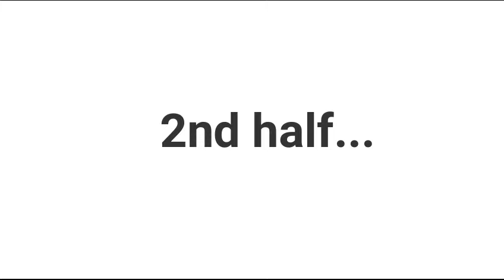Warrington Town vs Altrincham Walking Football match 24/10/2023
Today, 24th October 2023 the Enjoy Football/Warrington Town Walking Football group hosted players from Altrincham FC in the Community at the UNIS Compliance Stadium in a much anticipated and long-awaited game. This was the first outing for the yellows as a group against a much experienced in competition Altrincham side.

Despite the grey and very damp conditions, the home team took advantage of the familiar surroundings and very quickly went 2 goals ahead. As the Warrington squad was larger ( in number) than our opponents, roll on substitutions had to be made more frequently and this appeared to cause a bit of disruption to the style of play. As a result, Altrincham scored 2 very quick goals as they got into their stride, the big match experience showed and by half time the home team were 3-2 down.

The second half went very much the way as the latter stages of the first half with Alty scoring another couple quickly but at 5-2 the team in yellow had plenty of chances making the reds goalkeeper work extremely hard to keep his side in the lead. 1 more goal each was shared until the last kick of the game saw Altrincham win the game 7-3.

The Enjoy Football/Warrington Town team were not outplayed in the game by any shot and on another day with some more game experience under their belt, this could have had a different outcome.

The most important thing about this game was that it was played in a great spirit befitting of the community aspect that both clubs are trying to achieve for the game. Geoff Hall, Captain of Altrincham said “Just want to say, on behalf of all the Alty lads this morning, how much everyone enjoyed the game and the hospitality. Nothing to do with the result but everything to do with the attitude, spirit & friendliness of everyone connected to Warrington walking football”. Dave Smith organiser and founder of Enjoy Football “This was a great game to watch and officiate with 2 very good, closely matched teams, despite the result and played in the way it should be. Congrats to Altrincham for the win and we hope to meet them again soon.